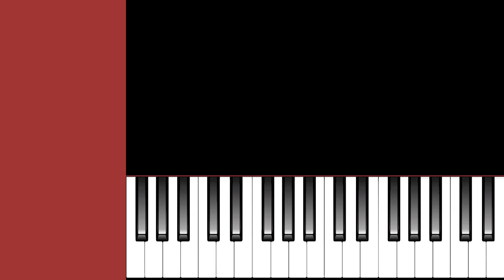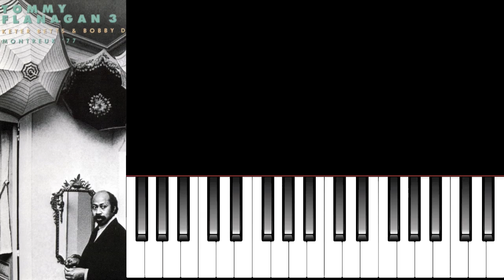Tommy Flanagan - Woody'n You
Album : Montreux '77

Keter Betts - bass
Bobby Durham - drums